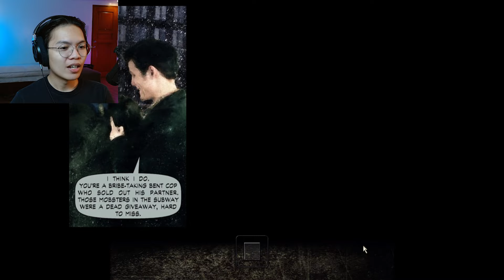The truth is revealed! | Max Payne - Blind Playthrough [9] | Macchi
In the ninth episode, we discover the truth behind the Valkyr drug and it's connection to the tragic Payne residence incident.

Thank you for your continued support, and I hope you've enjoyed my content.

↳ Laid-back gaming and chill commentary
↳ Playthroughs, reactions, and other forms of video content
↳ Connecting and interacting with the community